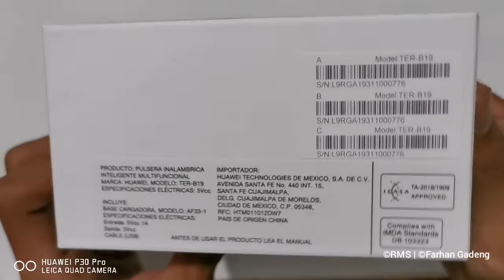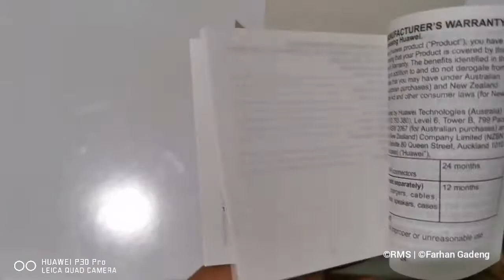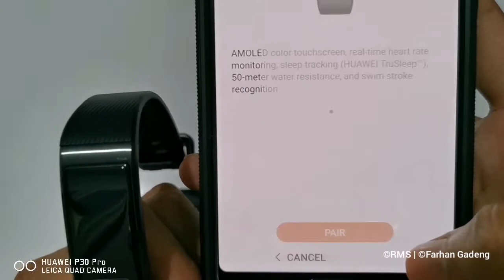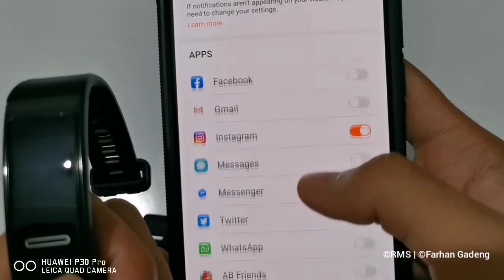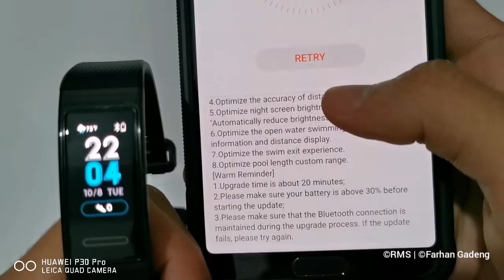Unboxing & Quick Setup Huawei Band 3 Pro | Indonesia